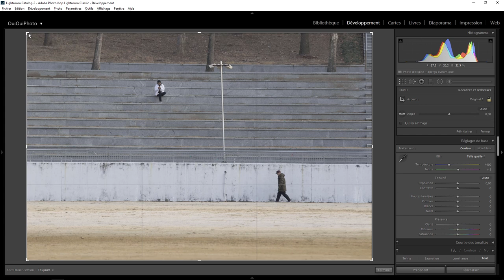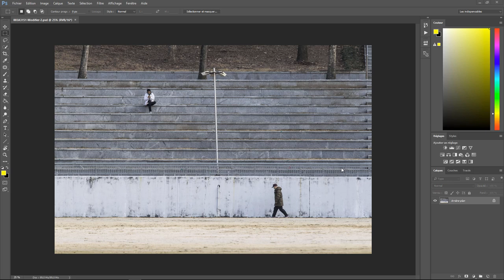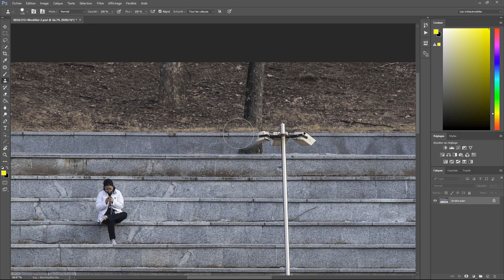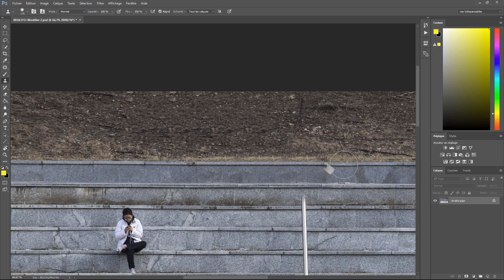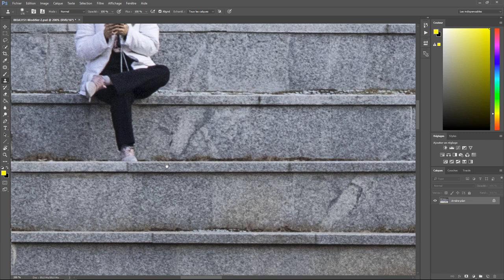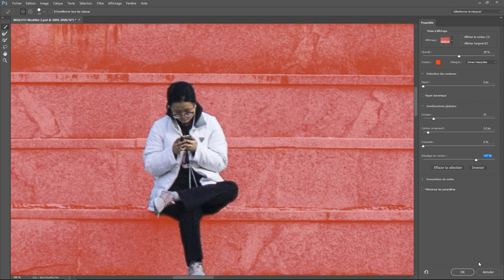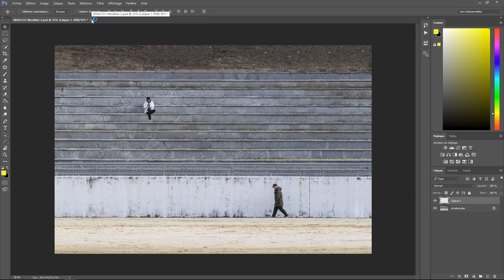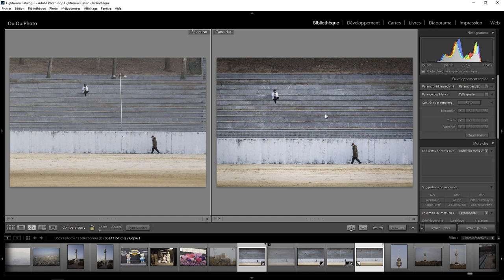Lightroom avec du photoshop 33 – Et si on épurait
Retouche et développement d'une photo pour aller à l'essentiel . Une question sur Lightroom ou Photoshop ? Rejoignez le groupe FB